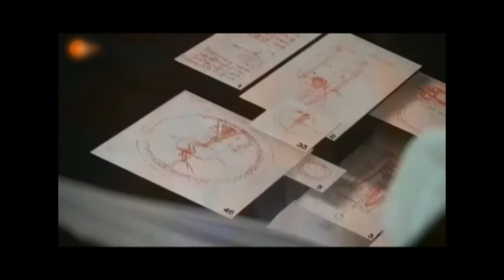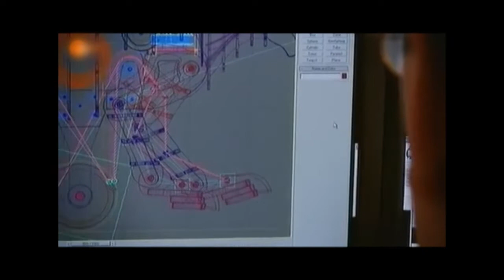Der Genie-Code - Leonardo da Vinci - Mario Taddei - Leonardo3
Leonardo da Vinci - Der Genie-Code - Documentary
Mario Taddei - Leonardo3 -3min